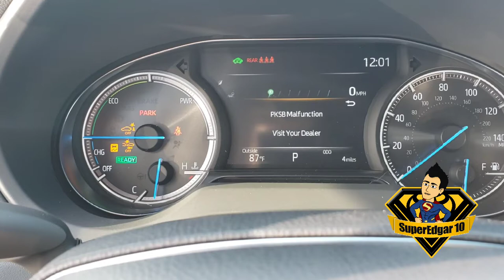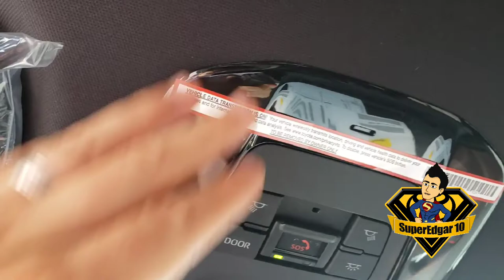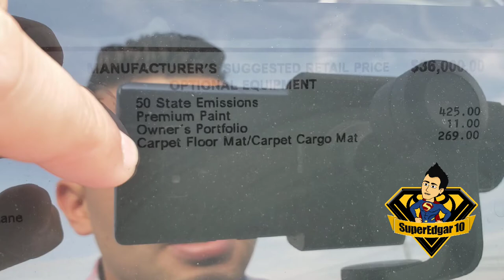Nuevo 2021 Toyota Venza XLE Hibrido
El nuevo 2021 Toyota Venza XLE Hybrid  llego a Cleveland, Ohio!
MSRP $37,880
40 CITY / 37 HWY

Basic Info
EXTERIOR:
Blizzard Pearl
DRIVETRAIN: AWD
TRANSMISSION:Continuously Variable Transmission
INTERIOR: Java
ENGINE: 2.5L 4-Cylinder DOHC

Key Features
COLLISION AVOIDANCE
AWD/4WD
BACKUP CAMERA
WIFI HOTSPOT
Description
2.5L 4-Cylinder DOHC, AWD.
Blizzard Pearl 2021 Toyota Venza 4D Sport Utility XLE 2.5L 4-Cylinder DOHC eCVT AWD

All-Weather Floor Liners/Cargo Tray Package (TMS), Carpet Floor Mats/Cargo Mat Package (TMS), 2.5L 4-Cylinder DOHC, AWD, -- Air Conditioning., -- Apple CarPlay/Android Auto., -- Auto-dimming Rear-View mirror, Homelink Universal Garage Opener., -- Automatic temperature control., -- Garage door transmitter: HomeLink., -- JBL Audio., -- Rear window wiper., -- Split Folding Rear Seats., 4-Wheel Disc Brakes, ABS brakes, AM/FM radio: SiriusXM, Automatic High Beams, Axle Ratio: TBD, Brake Assist, Bumpers: body-color, Cloth Seat Trim, Driver door bin, Driver vanity mirror, Dual front impact airbags, Electronic Stability Control, Emergency communication system: Safety Connect with 1-year trial, Exterior Parking Camera Rear, Four wheel independent suspension, Front Bucket Seats, Front Center Armrest, Front reading lights, Front/Side/Curtain Airbags, Front/Side/Curtain/Knee Airbags, Fully automatic headlights, Heated Front Bucket Seats, Heated Front Seats, Illuminated entry, Knee airbag, Leather Shift Knob, Low tire pressure warning, Memory seat, Occupant sensing airbag, Outside temperature display, Overhead airbag, Overhead console, Panic alarm, Passenger door bin, Passenger vanity mirror, Power door mirrors, Power driver seat., Power Liftgate, Power steering, Power windows, Radio data system, Radio: Audio Plus w/8" Touch Screen, Rear anti-roll bar, Rear seat center armrest, Rear Spoiler, Rear window defroster, Remote keyless entry, Roof rack, Speed control, Speed-sensing steering, Steering wheel mounted audio controls, Telescoping steering wheel, Three Zone Climate Control, Tilt steering wheel, Traction control, Trip computer, Turn signal indicator mirrors, Variably intermittent wipers, Venza Owner Portfolio (TMS), and Wheels: 7 x 19" Multi-Spoke Super Chrome Finish Alloy.

Vehicle Details
Exterior
Wheels: 7 x 19" Multi-Spoke Super Chrome Finish Alloy
Tires: P225/55R19 AS
Clearcoat Paint
Body-Colored Front Bumper w/Black Rub Strip/Fascia Accent and Chrome Bumper Insert
Body-Colored Rear Bumper w/Black Rub Strip/Fascia Accent and Chrome Bumper Insert
Black Bodyside Cladding
Body-Colored Power Side Mirrors w/Power Folding and Turn Signal Indicator
Lip Spoiler
Black Grille w/Metal-Look Accents
Roof Rack Rails Only
Perimeter/Approach Lights
LED Brakelights
Fully Automatic Projector Beam Led Low/High Beam Daytime Running Auto High-Beam Headlamps
Laminated Glass

Passenger Seat
60-40 Folding Split-Bench Front Facing Manual Reclining Fold Forward Seatback Rear Seat
Power Tilt/Telescoping Steering Column
Mobile Hotspot Internet Access
Front Cupholder
Rear Cupholder
Distance Pacing w/Traffic Stop-Go
Roll-Up Cargo Cover
Cargo Space Lights
Tracker System
Instrument Panel Bin, Driver / Passenger And Rear Door Bins
Digital/Analog Display
2 Seatback Storage Pockets
Engine Immobilizer
1 12V DC Power Outlet
Air Filtration

Mechanical
Engine: 2.5L DOHC 4-Cylinder
Transmission: Electronic Continuously Variable -inc: sequential shift mode
Axle Ratio: TBD
GVWR: TBD
Engine Auto Stop-Start Feature
Transmission w/Driver Selectable Mode and Oil Cooler
Electronic Transfer Case
Automatic Full-Time All-Wheel
Battery w/Run Down Protection
Hybrid Electric Motor
14.5 Gal. Fuel Tank
Quasi-Dual Stainless Steel Exhaust w/Chrome Tailpipe Finisher
Permanent Locking Hubs
Regenerative 4-Wheel Disc Brakes w/4-Wheel ABS, Front Vented Discs, Brake Assist, Hill Hold Control and Electric Parking Brake
Mechanical Limited Slip Differential
Lithium Ion Traction Battery